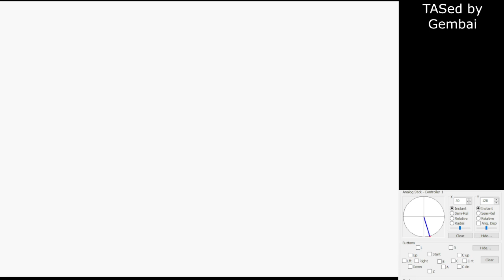Super Mario 74 - Treasure Hunt - 1xA Presses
This tas is branched off from the 0xA tas for "Shiny Objects" by gembai the part i tased starts at 1:53 in the video.

This also saves 5 A Presses on this star bringing it from 6 to 1 (previous record does not have a video)